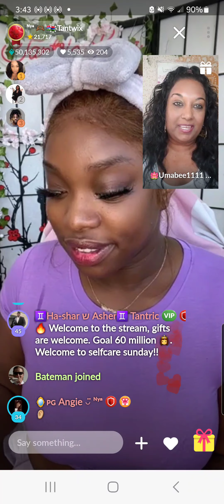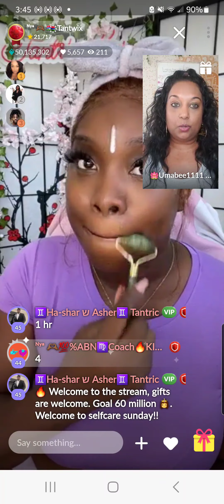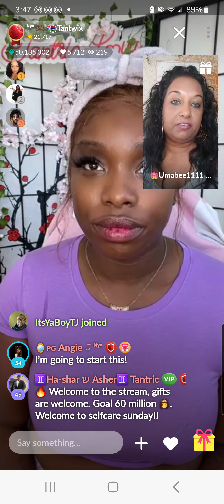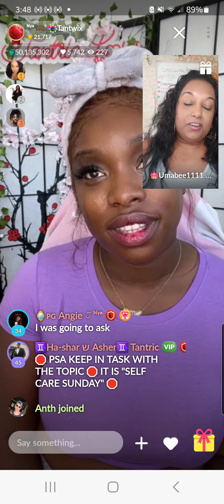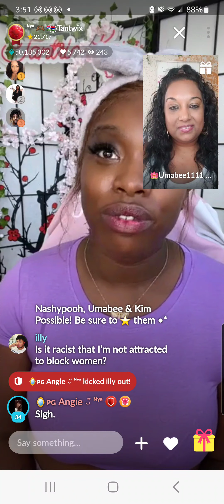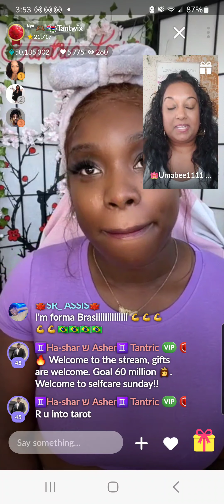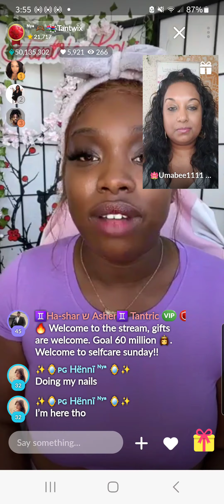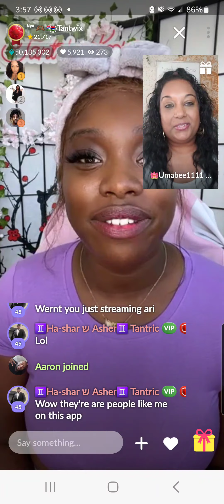Selfcare Sunday with Tantric- Tips for Livestreamers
Uma was a guest on SelfCare Sundays with Tantric. Join in and listen to Uma sharing some selfcare tips for those online.

🔮Top Badge Umabee🦋LLF

Hello! My name is Uma and I am a Top Badge on the Plenty of Fish TeamPOF app!

I stream daily @11am and 8pm and I provide psychic readings, Metaphysical talks, mature conversation (philosophies, theories, real life, love and dating etc...) and fun games (trivia, verses) to entertain, uplift and inspire viewers to have a great day!

I am the CEO of the Lotus Lounge family🔮🦋 on streams and we are a part of the Good Vibes gang on streams. Come check me out!

How to find me:
1) Download the POF app
2) Bypass dating side and find LIVE! Streams
3) Under the LIVE! Streams section search for my name Umabee1111
4) Favorite my profile! That's it!

Everytime I go LIVE you will get a notification and you have the option to join my stream and hangout with me!

Already on streams and wanna show love for what I do? You can do so in 3 ways!
1) Stop by my stream and drop gifts and join the conversations!
2) Hit me with a FAVE and recommend my stream to your friends!
3) Wear my emojis 🔮🦋 in your name or your bio!

We are always happy to meet new friends around the world! Come see us and enjoy the positive vibes✨️